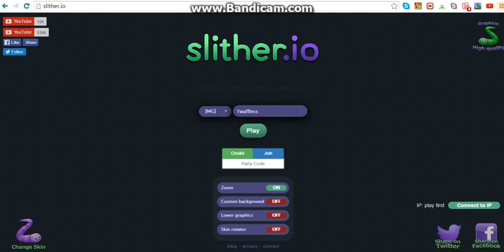I QUIT THIS STUPID GAME